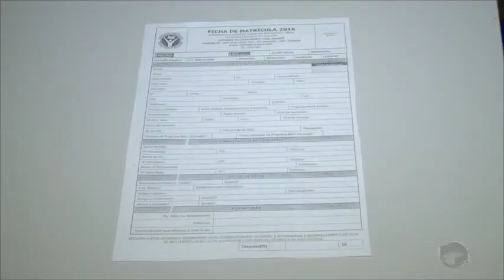Rede estadual abre matrículas para todo o Piauí